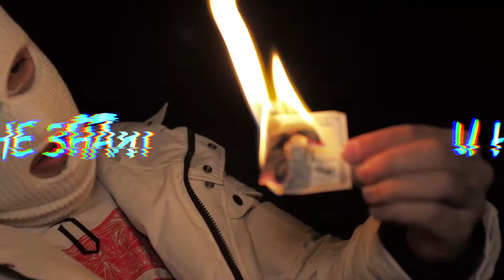Заснемане и обработка на музикален клип за HAARP